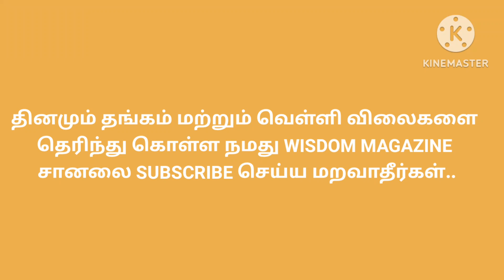Today gold & Silver Rate in tamilnadu